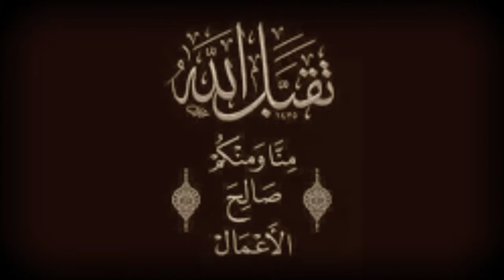Comfort in Times of Crisis - Mufti Menk